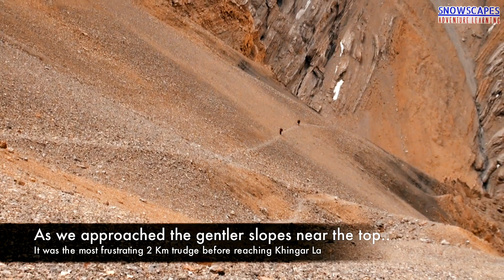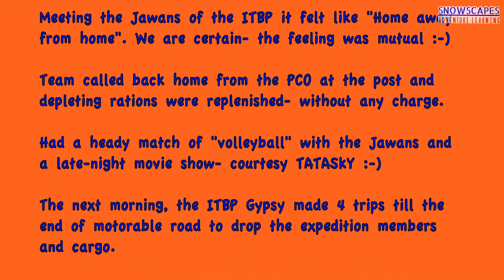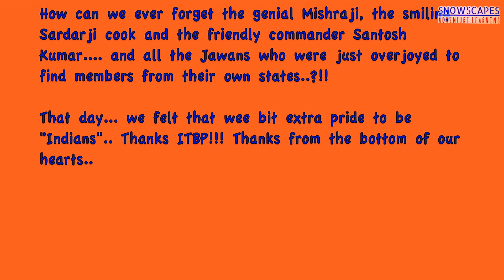Expedition Himank- Girthi Valley -Jainti Dhura-Kio Gaad Exploration 4/4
This is about the expedition through the rarely visited Girthi Ganga valley onto a visit to an old mountain pass on an ancient trade route - "Jainti Dhura" and a lovely walk down the fossil park of Lapthal in the Kio Gaad valley...

This part covers the travel from the  Topidunga Camp to the fossil park of Lapthal and back to Malari over an ancient route of shepherds and traders. One passes by the lovely Chudang camping ground and one has to cross the tempestuous Kio Gaad enroute. The Lapthal fossil park is where R Strachey first discovered prehistoric fossils about 200 years back bringing to finality the association of the Himalayas with the tectonic plate theory.

Apart from a nineteenth century expedition the valley was visited by The Scottish Expedition of Murray, The Harish Kapadia Expedition of 1988 and the Vinita Muni All Women Trans Himalaya Expedition which had a branch team that traversed the valley ...those were the recorded traverses of Civilian Teams in the Girthi Ganga Gorge before we went exploring that way in 2011